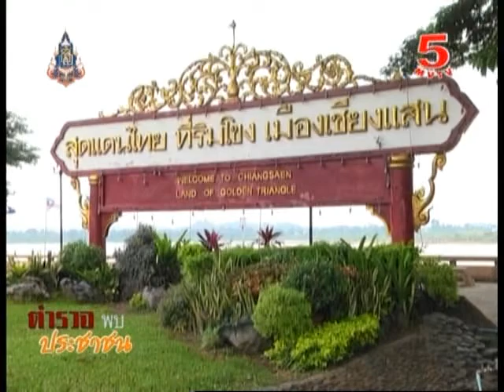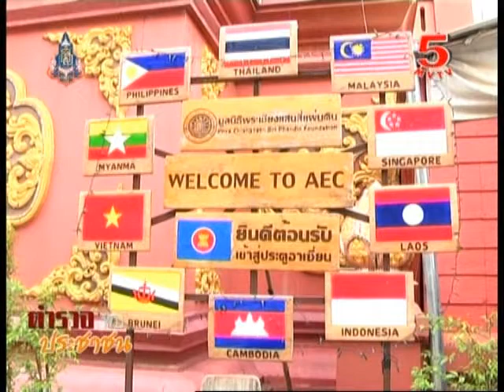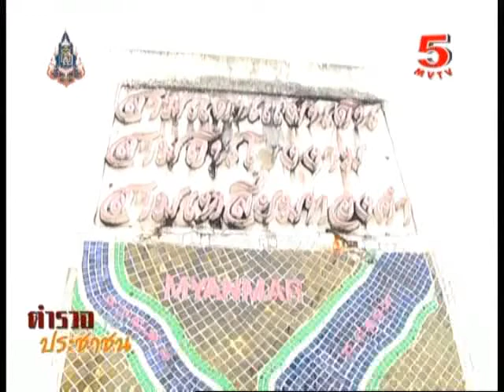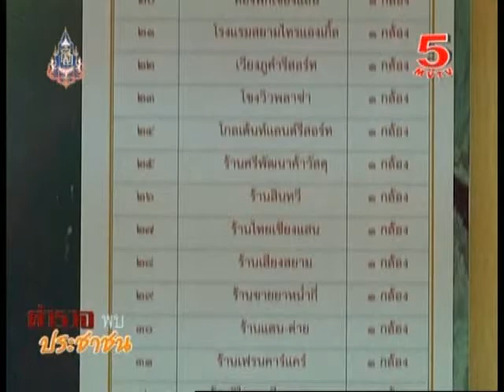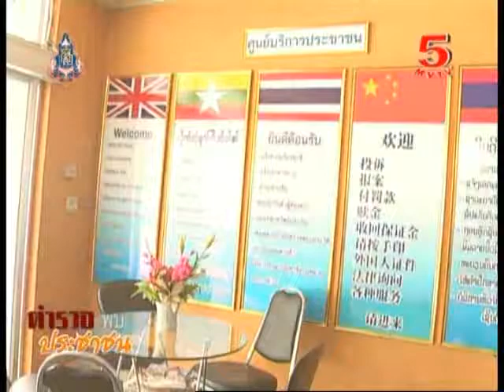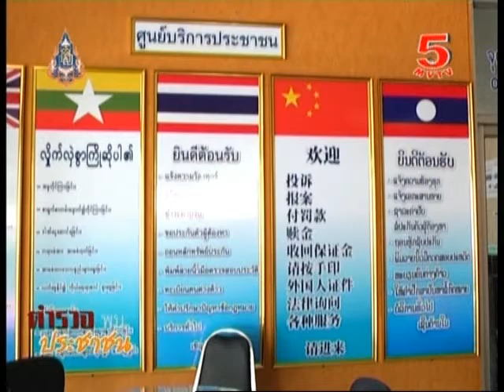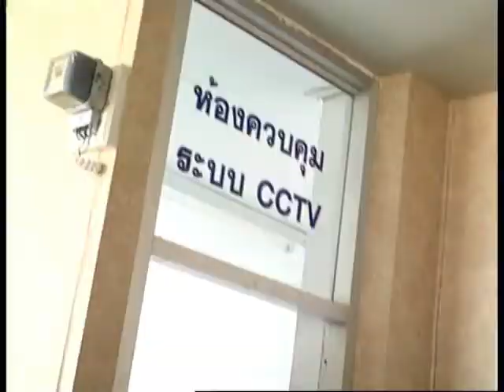ตำรวจพบประชาชน:จ.เชียงราย ตอน2 8-10-2013 (1/3)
ดำเนินรายการโดย ไพโรจน์ เทศนิยม
ทุกวัน จันทร์-ศูกร์  เวลา 07.20 น.-08.00น.